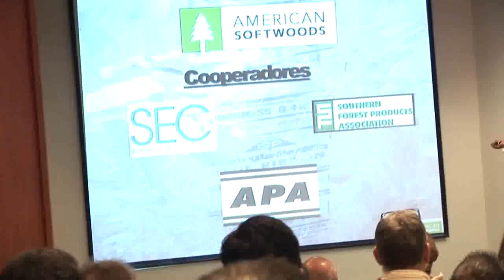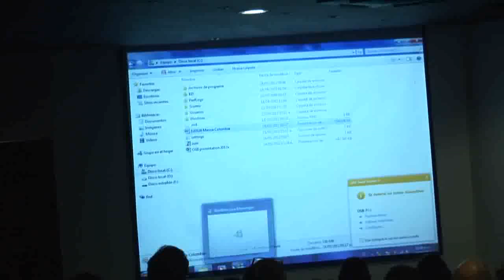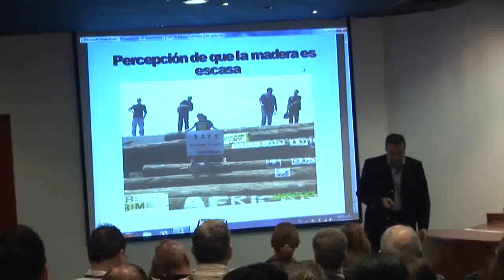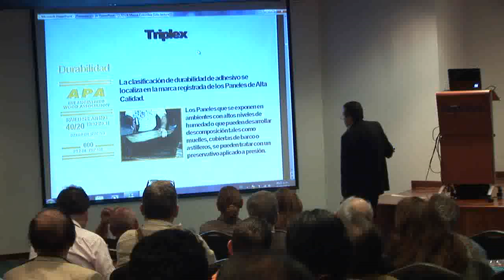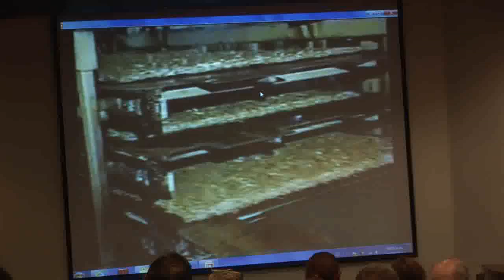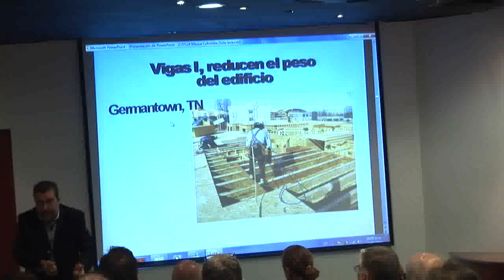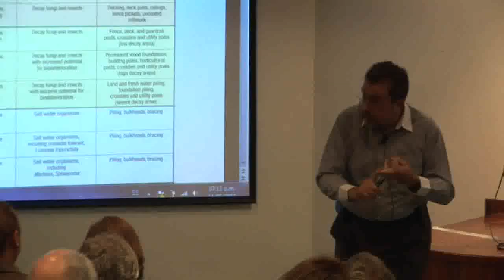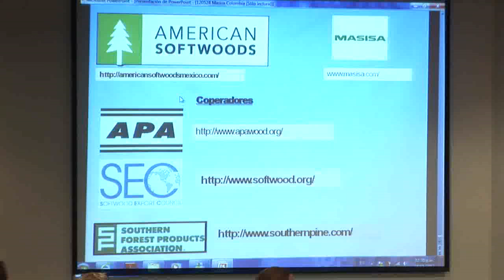Conferencia OSB Construye Diferente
La conferencia OSB - Construye Diferente, resalta las ventajas de utilizar páneles OSB para reducir costos y tiempos de construcción. Estuvo a cargo de Fernanda Vale y Roberto Torres, expertos internacionales de la industria forestal y de manufactura, cadena de fabricación y de distribución de muebles. También se trataron los temas de bosques sustentables, Life Cycle Analysis, usos OSB y nuevos productos para construcción en madera, entre otros.

Las conferencias se desarrollaron durante el mes de mayo en Bogotá, Cali y Medellín Contaron con una gran asistencia.